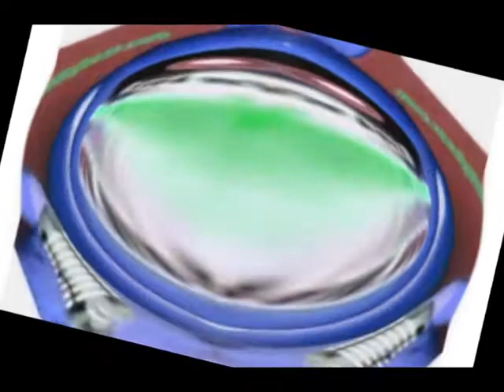klasky klasky klasky klasky gummy bear song in g major 362